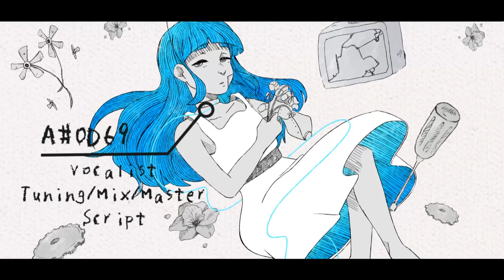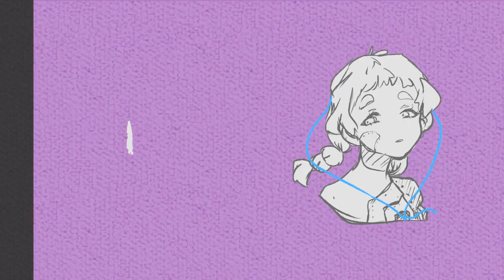【EACB’19-R1】Go Go Ghost Ship / ゴーゴー幽霊船【Re:Light】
► ASSETS◄
-All objects were made by A#ØH97 and SC???
-Canvas texture from Paint Tool Sai

►CREDITS◄

■ VOCALS:
 -A#ØD69
 -A#ØY17
 -A#ØA22
 -A#ØK44
 -A#ØH97
 -A#ØZ55

■ ART:
  -A#ØH97 (Sketch & Headshots)
  -SC??? (Line-Color)

■ SCRIPT:
   -A#ØD69

■ MIX/MASTER/TUNE:
   -A#ØD69

■ ANIMATION:
   -A#ØY17  (0:00-1:07 , 1:54-2:14)
   -A#ØK44 (1:08-1:53 , 2:15-3:49)

►ORIGINAL CREDITS◄
MUSIC & MOVIE:  米津玄師（Kenshi Yonezu）
1st Album『diorama』2012/5/16(Wed) RELEASE
DGLA-10016 2,500yen(tax in)